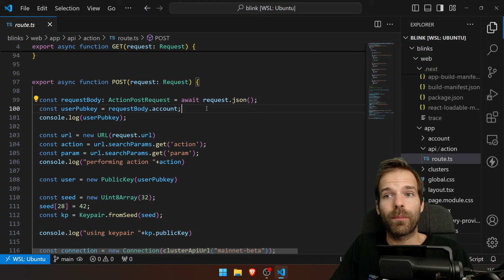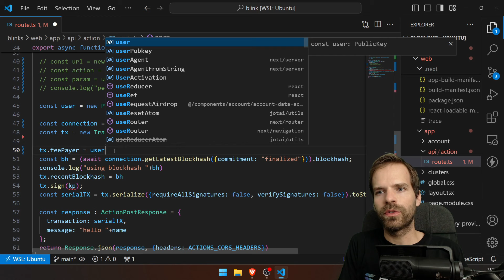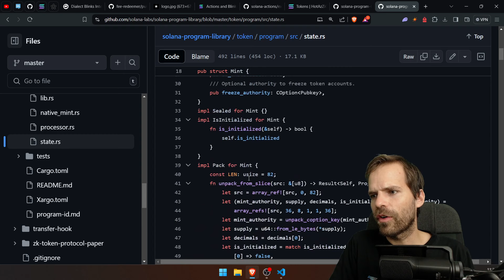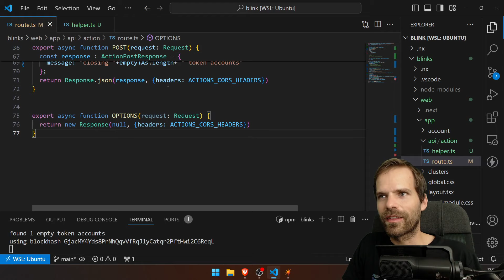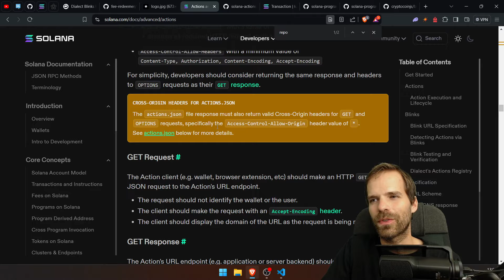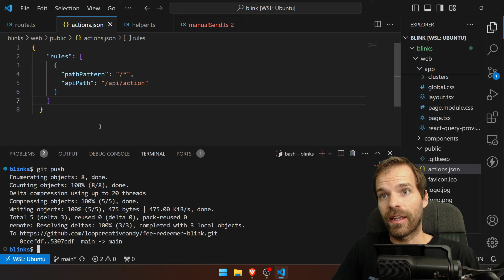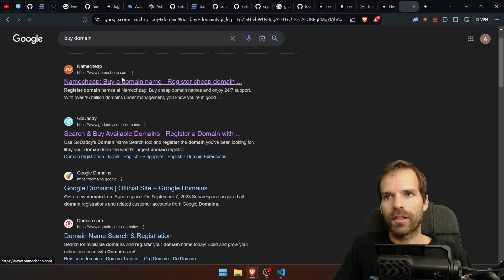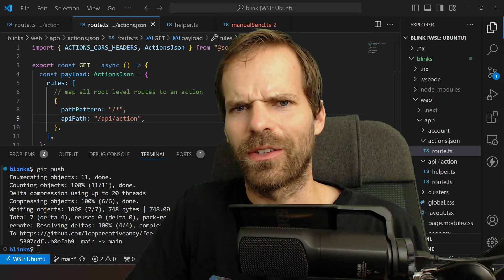How to register your BLINK [Solana Tutorial] - Jun 14th '24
Building a propper blink and going through the registration process.

solandy.sol